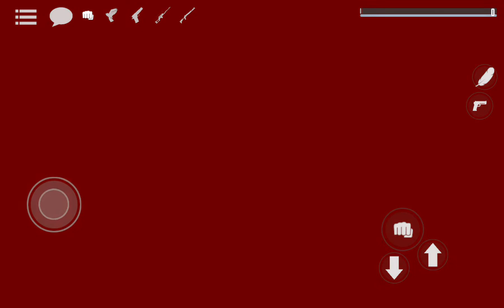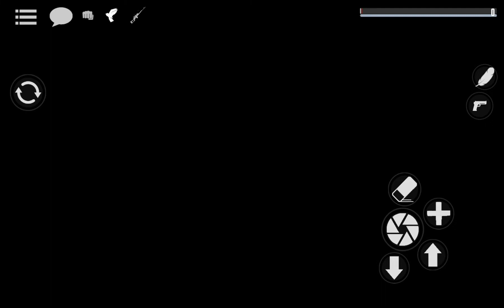escaping from nextbots [GOREBOX]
ima spaider ma